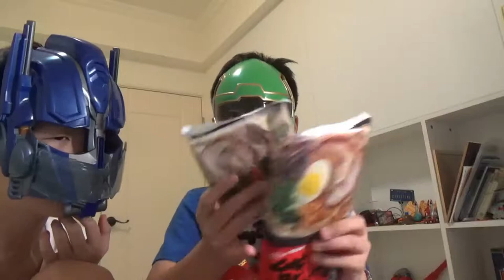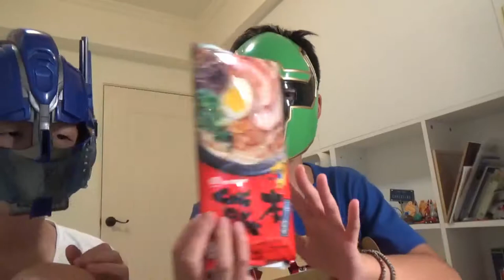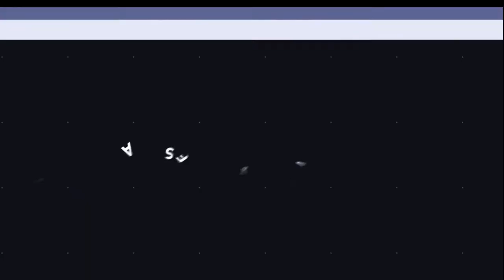【猶桐】VLOG#32世界上最好吃的拉麵!?FEAT.太陽